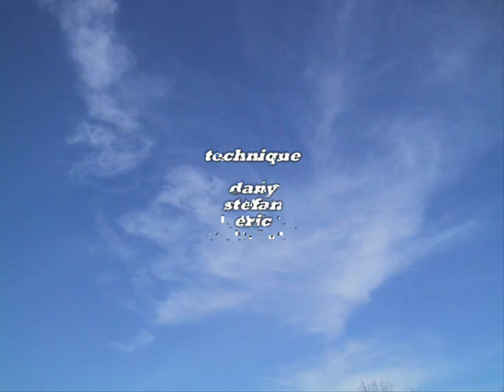cuche & co. in sestriere, le film de jo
ski racing gs and sg test